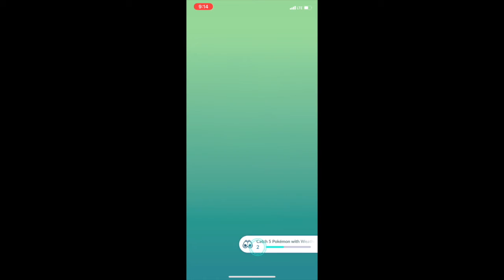Drifblim Solo with Unique 1500 CP Team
Another instalment of my raid challenges. This one was fairly easy to complete and only took me one attempt.

Conditions: Partly Cloudy, Hex/Shadow Ball

If you like my videos and want a friendly raid community you can find me at Pokémon Go Ottawa.

Song is Best of Me by NEFFEX.